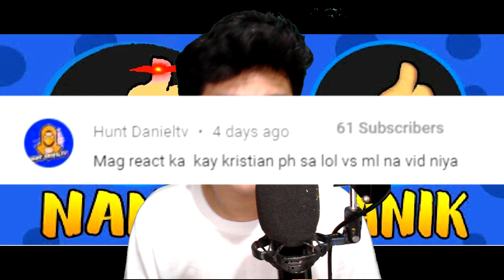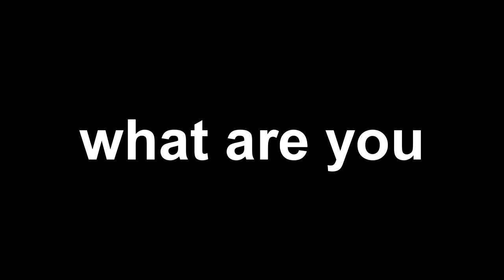Kristian PH LOL vs Mobile Legends Reaction Video | Tsok TV